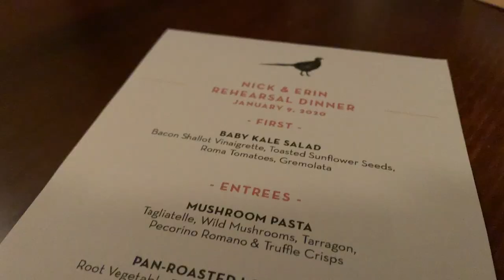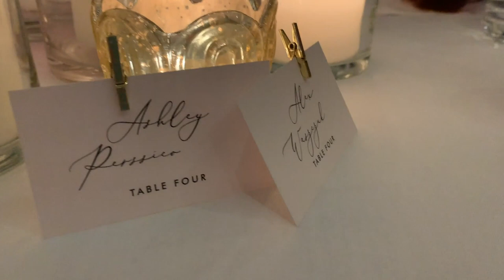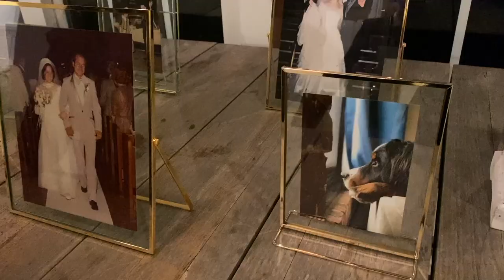Waszczuk Wedding Weekend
We took on the Cape for Erin and Nick's wedding in early January. Happy to have documented the beautiful event as well as our fun, laid back weekend that followed.